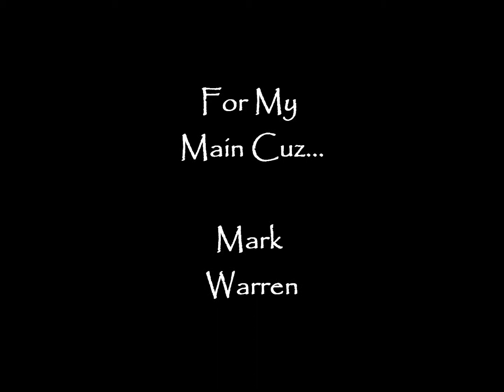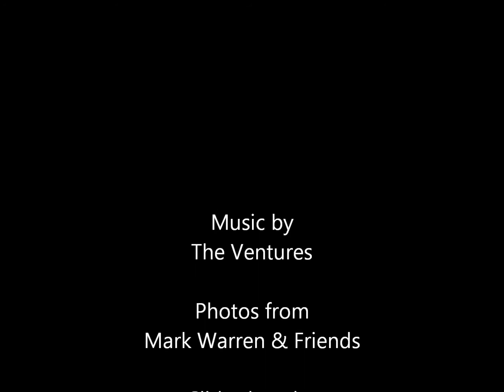My Main Cuz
I made this a while back for my Cousin , Mark. Surf's Up!

The photos are used with permission,
The music is Pipeline by the Ventures